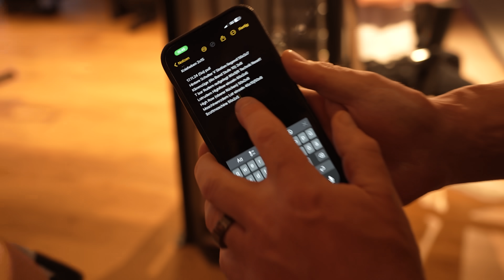ICH bin enttäuscht! Statement zu Johny Münster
Ich treffe Johny zum Training! Mein Statement zu seiner Form und warum ich enttäuscht bin...

Mit dem Code JOHANNES den besten Deal während der BLACKWEEK bei ESN

*Werbung